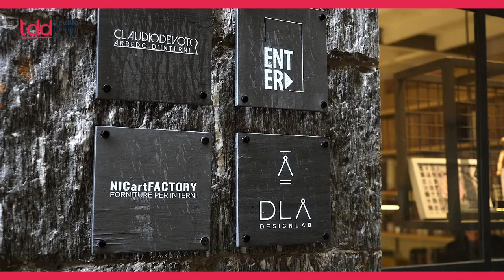Massimiliano Dalle Sasse - Tigullio Design District 2022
Massimiliano Dalle Sasse - Architect and Interior Designer